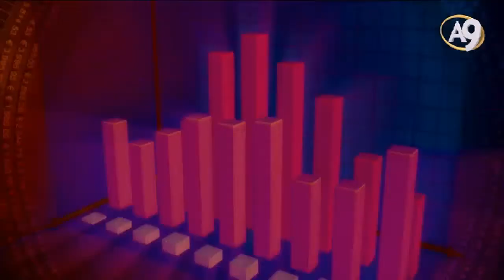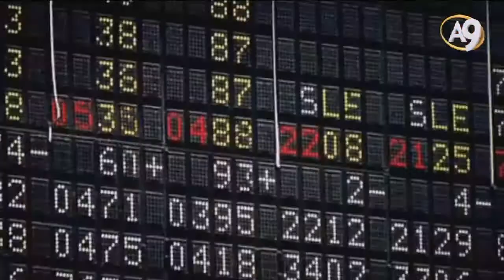TÜRK İSLAM BİRLİĞİ NEDEN GEREKLİDİR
Başta İslam aleminin çektiği acılar olmak üzere, insanların yaşadığı maddi ve manevi sıkıntıların ortadan kalkmasının en önemli yollarından biri Türk İslam Birliği’nin kurulmasıdır.

ÇÜNKÜ;

Türk-İslam Birliği, bir sevgi birliğidir.
Birlik olmak Türk-İslam dünyasına müthiş güç kazandıracaktır.
Türk-İslam Birliği dünyaya barış getirecektir.
Türk-İslam Birliği`nin kurulmasıyla, Amerika, Avrupa, Çin, Rusya, İsrail kısaca tüm dünya rahatlayacaktır.
Türk-İslam Birliği`nin kurulmasıyla, savunma masrafları azalacaktır.
Türk-İslam Birliği'nde fikir ve ifade özgürlüğü vardır.
Türk-İslam Birliği ticareti canlandıracak, ekonomiyi güçlendirecektir.
Türk-İslam Birliği, Müslüman alemini kalkındıracaktır.
Türk-İslam Birliği'nin tesis edilmesiyle enerji kaynakları güvence altına alınacaktır.
Türk-İslam Birliği sanatı ve estetiği teşvik edecek, ihtişamlı bir medeniyet inşa edecektir.